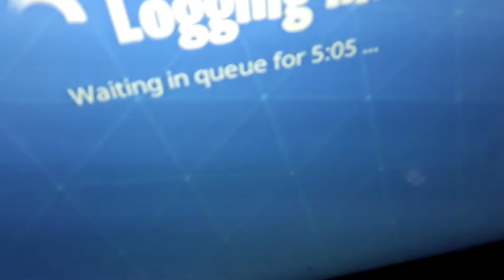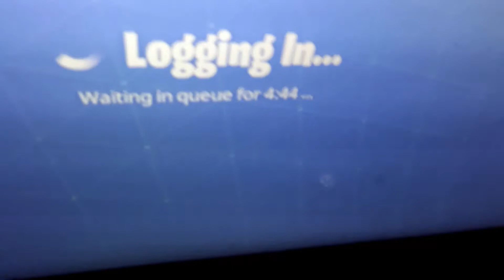Annoying kid waits in fortnites queue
i hated this time